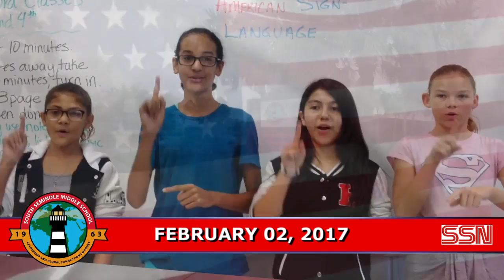SSN: February 02, 2017